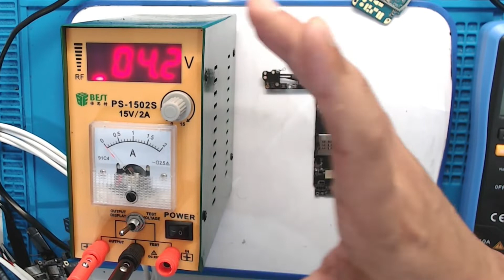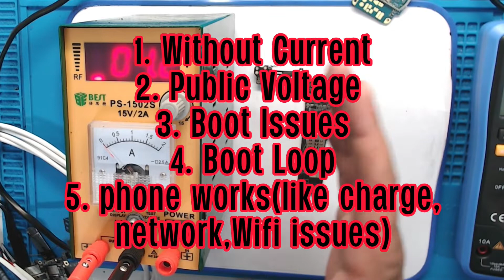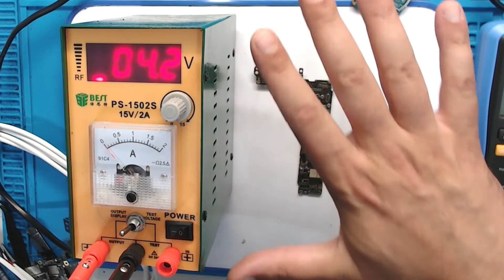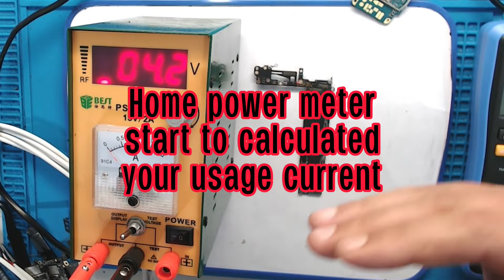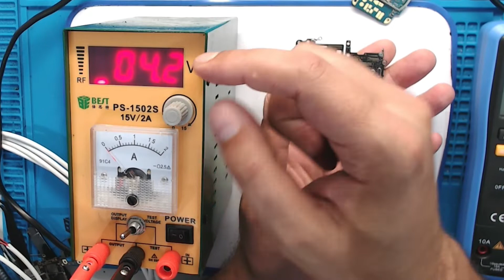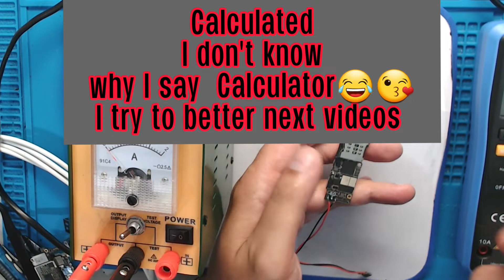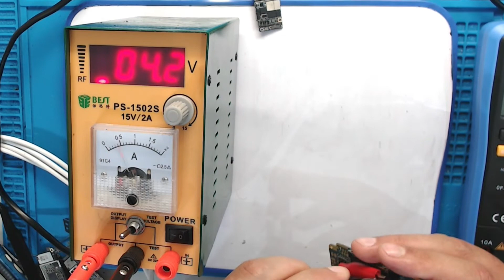Dc Power Supply, How to use the dc power supply, skippytube, part1,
Dc Power Supply, How to use the dc power supply
part1
I tell you about the dc power supply in This video .
apologies about my poor English and also accent but I try to make better video in future.
please watching and supporting the channel to i bring the new solutions to easy troubleshooting .